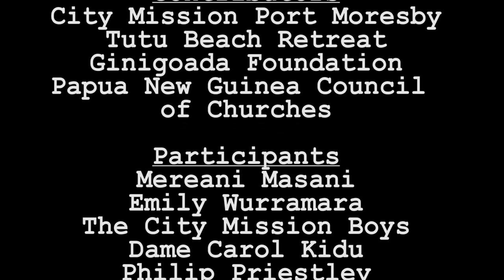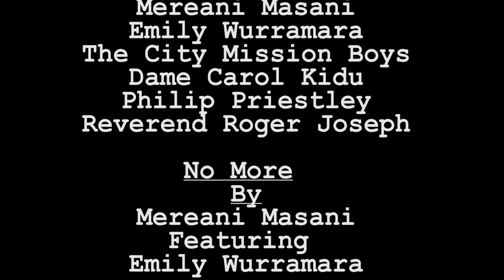No Moa (No More) Mereani Masani and Emily Wurramara – with interview clips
Since 2016, Port Moresby Post has actively worked to raise the profile of National Aborigines and Islanders Day Observance Committee (NAIDOC) Week and strengthen Indigenous Australian-Papua New Guinean linkages. As part of our extended NAIDOC Week program in 2018, we supported an emerging Indigenous Australian musician, Emily Wurramara, and well known Papua New Guinean artist, Mereani Masani, to work together to create a song with a positive gender equality theme. The two artists chose to re-work a song that Mereani had already produced, titled ‘No Moa’. The re-mixed version includes new lyrics by Emily reflecting the 2018 NAIDOC Week theme – Because of Her We Can! – and a powerful call to action to end violence against women.

The ‘No Moa’ video was developed subsequently with participation from former politician Dame Carol Kidu and her family, the General Secretary of the Papua New Guinea Council of Churches, Reverend Joseph, members of Australian-supported youth programs, City Mission and the Ginigoada Foundation, and ‘Meri Seif’ bus passengers. Both the track and the video reinforce the message that preventing violence against women is everyone’s business and that men need to be part of the solution to eliminating violence against women and girls. The video has been locally produced with the support of the Australian Government through the PNG-Australia Partnership.

The two artists have given DFAT user rights to the ‘No Moa’ material. This means the content will be freely available to the media, as well as churches and other organisations that wish to use it as additional material for youth and gender equality programs. There are three separate versions of the video – full length (18.45 minutes), abbreviated (5.38 minutes) and the song only (5.02 minutes).